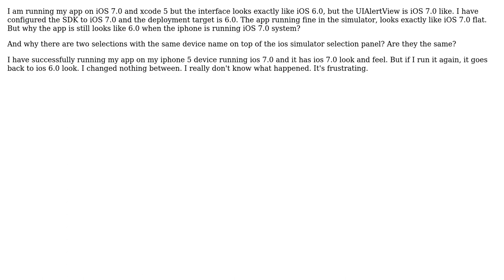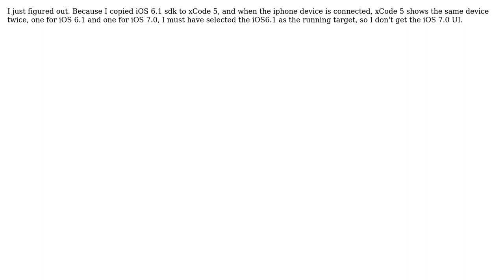The app running on iOS 7.0 has iOS 6.0 interface (2 Solutions!!)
The app running on iOS 7.0 has iOS 6.0 interface

With thanks & praise to God, and with thanks to the many people who have made this project possible! | Content (except music & images) licensed under CC BY-SA | Music | Images & others | With thanks to user yong ho user Tarek Hallak and the Stack Exchange Network Trademarks are property of their respective owners. You are responsible for your own actions.